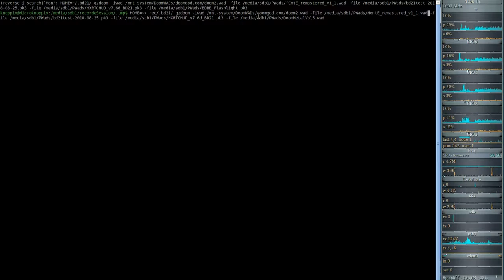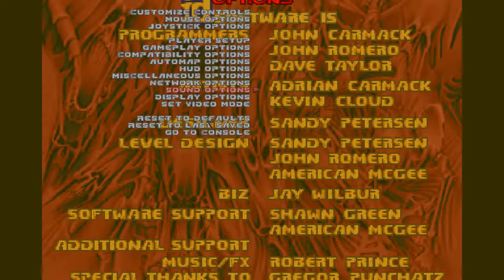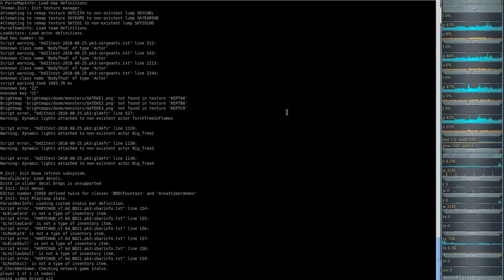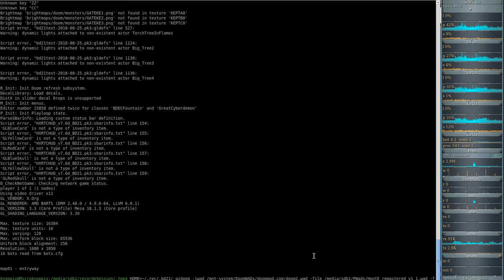Brutal DooM 2018 - DooM II HontE Reloaded (gzdoom) #01 - entryway